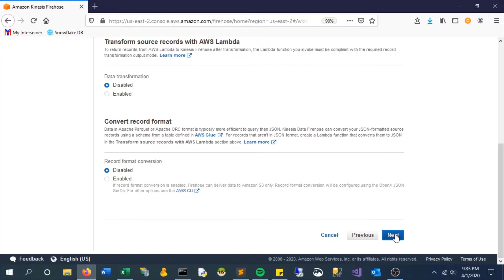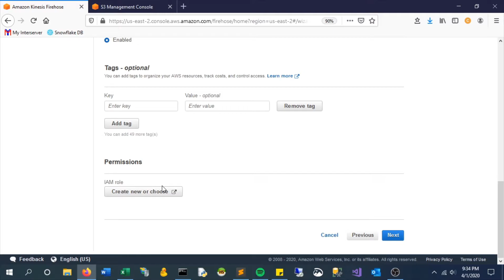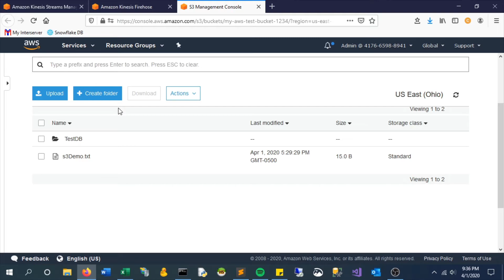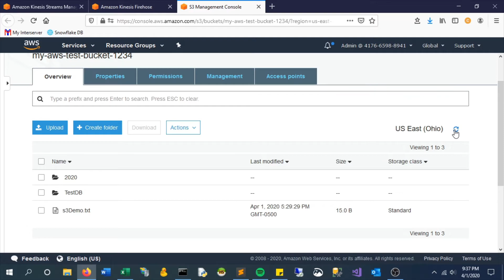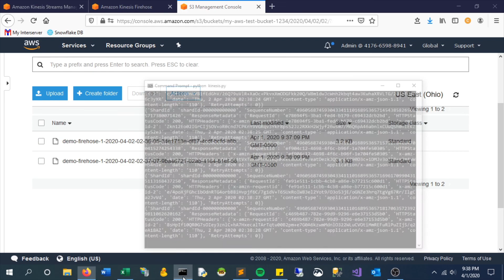Create a data Firehose on AWS // Kinesis streaming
Learn how to use AWS Firehose to move data in your data streams to an S3 bucket!

Amazon Kinesis Data Firehose is the easiest way to reliably load streaming data into data lakes, data stores, and analytics services. It can capture, transform, and deliver streaming data to Amazon S3, Amazon Redshift, Amazon Elasticsearch Service, generic HTTP endpoints, and service providers like Datadog, New Relic, MongoDB, and Splunk.

It is a fully managed service that automatically scales to match the throughput of your data and requires no ongoing administration. It can also batch, compress, transform, and encrypt your data streams before loading, minimizing the amount of storage used and increasing security.

Title & Tags:
Create a Delivery Stream using Firehose | Amazon Web Services (AWS) Tutorial